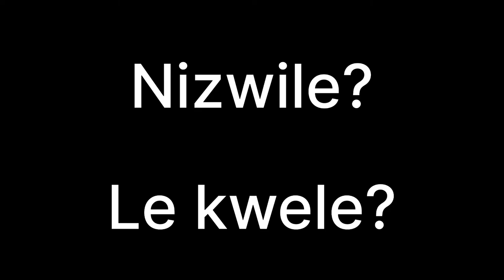Dr Khanyisile Litchfield-Tshabalala on the LGBTQIA+ community 🌈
We really don’t read and just parrot what we hear 🤡

may you please educate yourself on Afrika before colonial & capitalism times